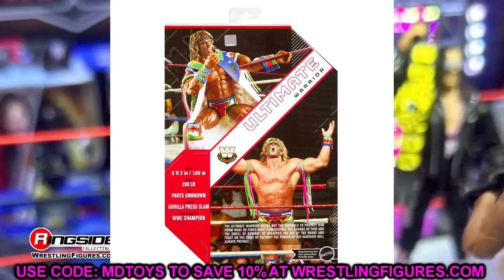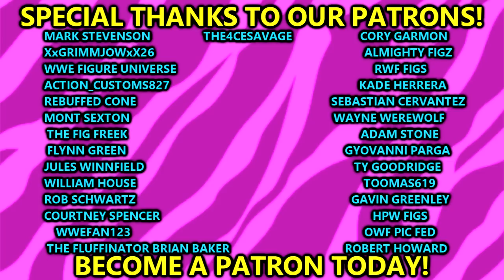NEW WWE ACTION FIGURE REVEALS 2023! ULTIMATE EDITIONS + MORE!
In this video MDT My Damn Toys is discussing BRAND NEW WWE Mattel 2023 action figures! WWE Elite Series 105 Legends series 21 new wwe elite figures basic action figures & more!

Mattel WWE action figure reveals for August 2023: photos
Check out the latest WWE action figures unveiled by Mattel, including new versions of Roman Reigns, Brock Lesnar, John Cena, Cody Rhodes, Scott Steiner and more!